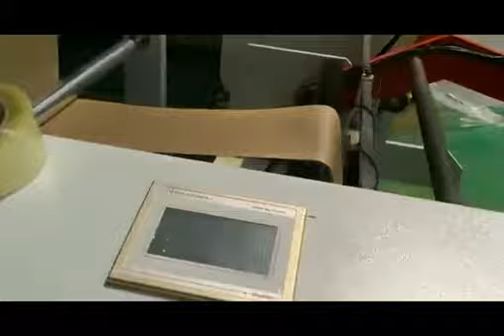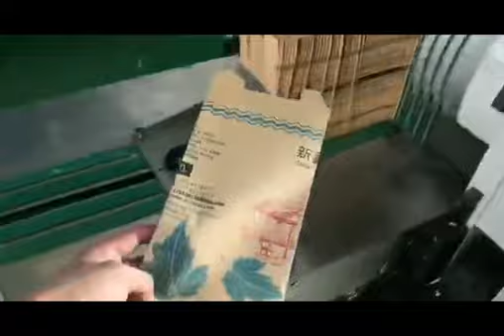Paper Bag Making Machine In Cameroon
Paper Bag Making Machine Cameroon
Paper Bag Making Machine for V Sharp Bottom Bag